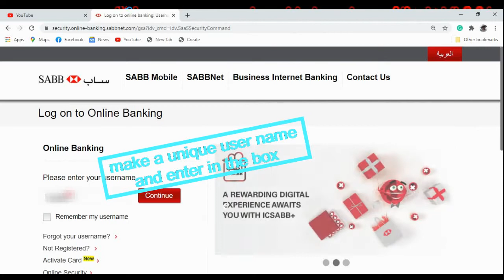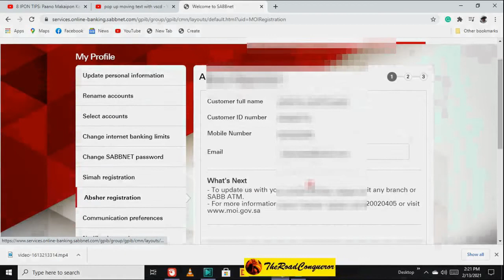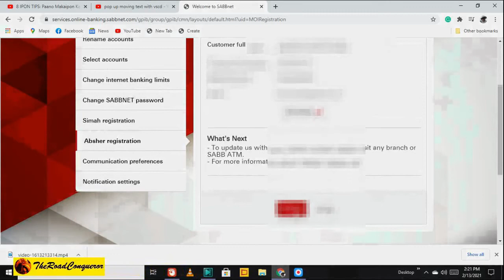How to register your absher through Sabbnet. TheRoadConqueror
SABBNET USER only.  Absher registration can be as easy in sabbnet.
TheRoadConqueror.